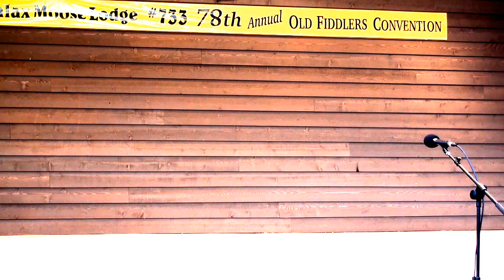Clogging / Square Dancing - 78th Old Time Fiddlers' Convention - Galax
78th Annual Old Fiddlers' Convention

Location:
Felts Park is located at:
601 S. Main St, Galax, VA